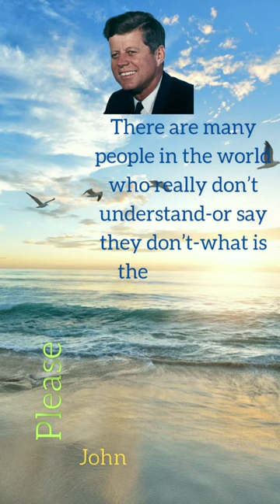"Bridging Ideological Chasms:Come to Berlin"berlin wall#berlin wall anniversaryberlin wall builtber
"Let Them Come to Berlin!" captures the urgency and significance of a moment in history where the stark divide between the free world and the Communist world crystallizes. The statement challenges those who may not fully grasp the gravity of the ideological conflict to witness firsthand the symbolic battleground of Berlin. This rallying cry, historically associated with President John F. Kennedy's iconic speech during the Cold War, beckons individuals to comprehend the profound stakes and ideological clash defining the global stage at that time.